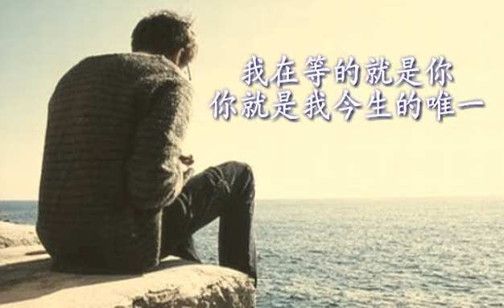我在等的就是你~刘恺名